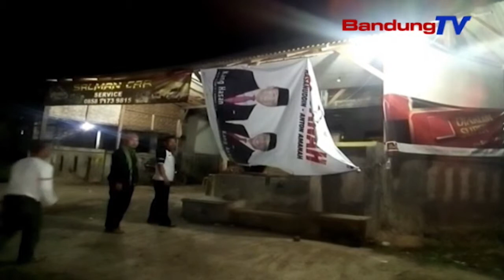Panwascam Nartibkeun Atribut Paslon | TP | BANDUNG TV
TP | BANDUNG TV | ELBY NOPITRI | Satutas nomer undi pasangan calon pemilihan gubernur tur wakil gubernur Jawa Barat, dicindekeun tanggal 13 Februari nu anyar kaliwat. Luyu kana hambalanana, panitia pengawas kecamatan Sindang Barang poe Jumaah kapeutingnakeun, ngamankeun sajumlahing atribut atawa baligo pasangan calon gubernur tur wakil gubernur Jawa Barat anu opat.